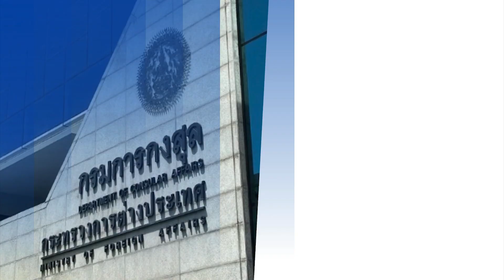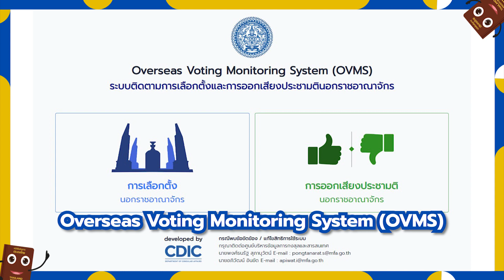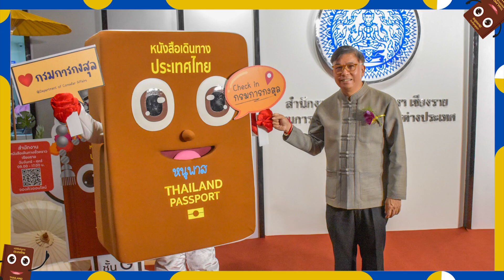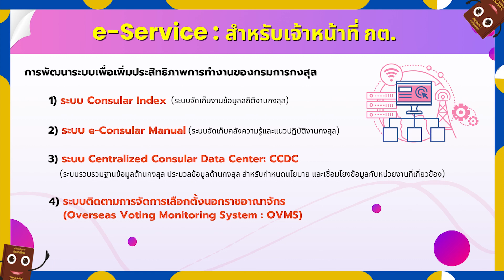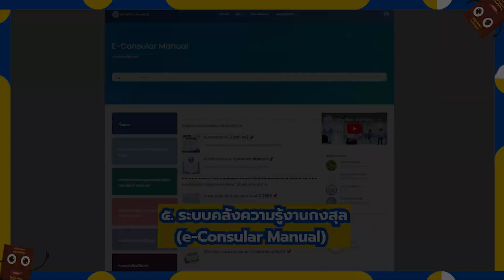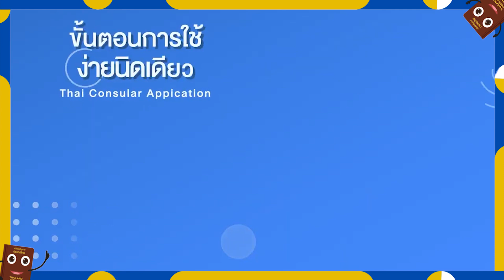๑๐ อันดับภารกิจงานด้านกงสุลของกระทรวงการต่างประเทศในปี ๒๕๖๖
กระทรวงการต่างประเทศขอนำเสนอ ๑๐ อันดับภารกิจงานด้านกงสุลในปี ๒๕๖๖ อันเป็นส่วนสำคัญในการดำเนินนโยบายการทูตเพื่อประชาชน เพื่อช่วยเหลือและอำนวยความสะดวกด้านกงสุลให้กับพี่น้องชาวไทยทั่วโลก
( ๑ ) การอพยพคนไทยจากเหตุการณ์ความไม่สงบในอิสราเอล
( ๒ ) การอพยพคนไทยจากเหตุการณ์ความไม่สงบในเมียนมา
( ๓ ) การอพยพคนไทยจากเหตุการณ์ความไม่สงบในซูดาน
( ๔ ) การอพยพคนไทยจากเหตุการณ์แผ่นดินไหวที่ตุรกี
( ๕ ) การจัดการเลือกตั้งนอกราชอาณาจักร พ.ศ. ๒๕๖๖
( ๖ ) การเปิดสำนักงานหนังสือเดินทางชั่วคราวแห่งใหม่ ๓ แห่ง
( ๗ ) การขยายบริการนิติกรณ์เอกสาร ของสำนักงานหนังสือเดินทางชั่วคราว ๕ แห่ง
( ๘ ) การขยายระบบตรวจลงตราอิเล็กทรอนิกส์ (e-Visa)
( ๙ ) การใช้เทคโนโลยีดิจิทัลพัฒนาการให้บริการกงสุล (Consular e-Service)
( ๑๐ ) โครงการกงสุลสัญจร